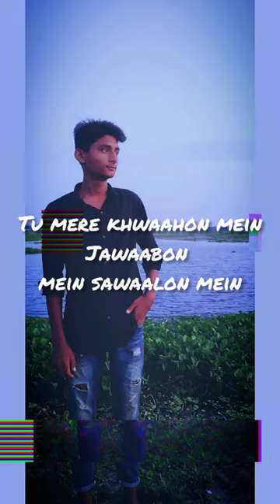onke kasto hoisa 😭😭😭